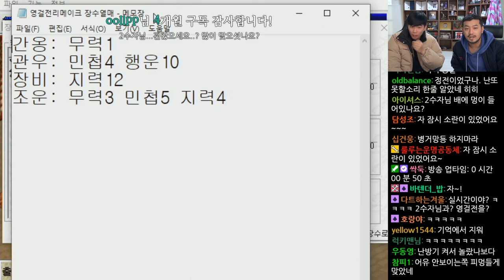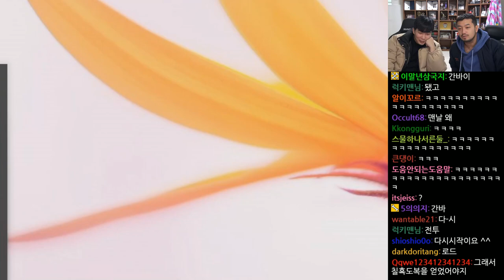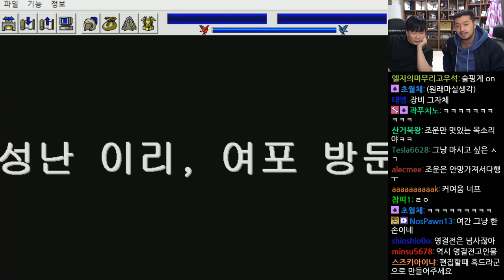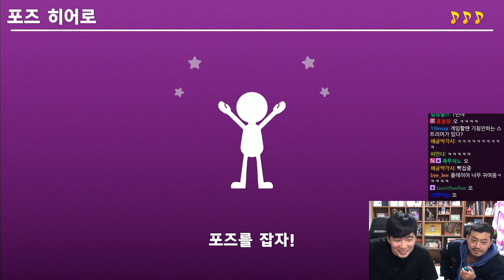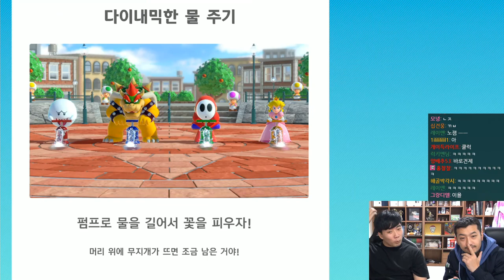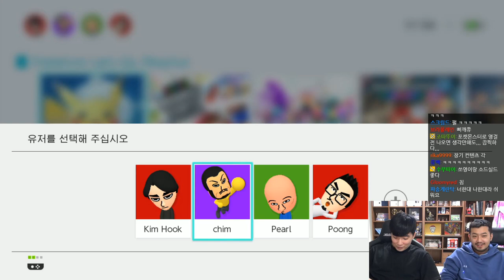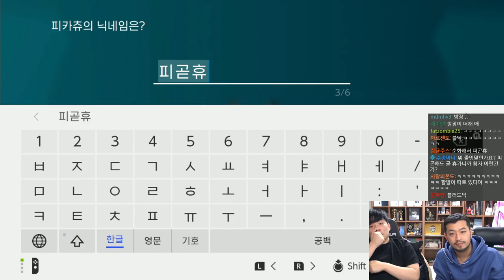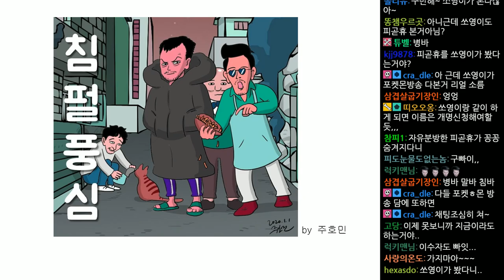2020년 01월 04일 | 2수자와 영걸전 리메이크, 슈퍼 마리오 파티, 포켓몬스터 렛츠고! 피카츄